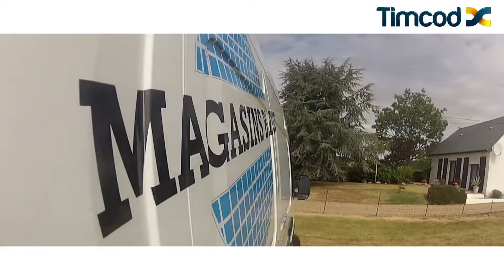Timcod & Magasins Bleus : Gestion des Ventes, Encaissement et Contrôle de Stock Informatisés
Acteur incontournable dans le domaine de la mode et de la vente à domicile de grandes marques de prêt à porter, Magasins Bleus a choisi TIMCOD pour déployer une solution de gestion des ventes, complété d'un module d'encaissement et de contrôle des stocks dans ses 400 véhicules boutiques.

Afin d'apporter une prestation complète, TIMCOD  est intervenu dans le choix et l'installation du matériel (PDA Zebra MC55 et imprimante Zebra RW420), le développement logiciel, ainsi que dans le maintien en condition opérationnelle du matériel.

La solution déployée a permis aux boutiques Magasins Bleus de réduire les temps d'inventaires, de fiabiliser la transmission des données et de réaliser des gains de productivité importants.